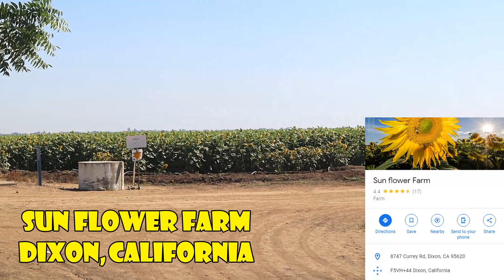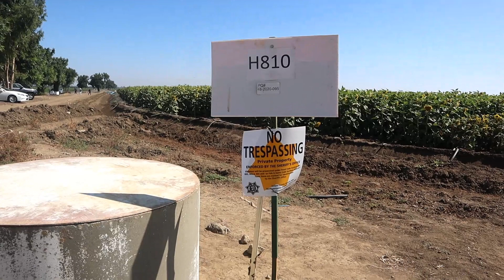INDAHNYA KEBUN BUNGA MATAHARI - JALAN-JALAN KELUARGA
Jalan-jalan ke perkebunan bunga matahari yang luasssss dan indah banget!!

Keluarga Indonesia di Amerika
Hanwaris Family - My Family, My World